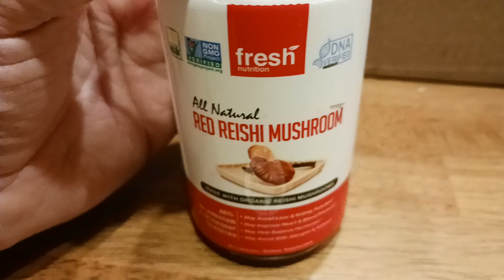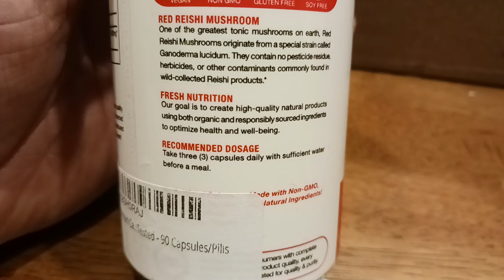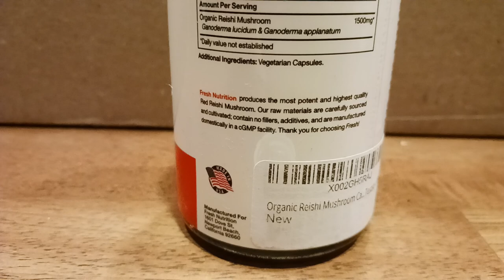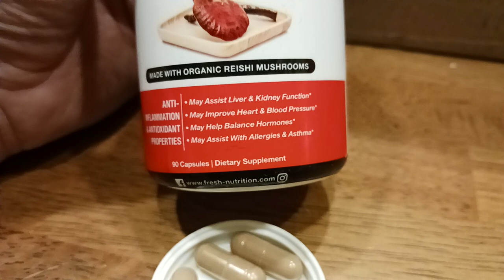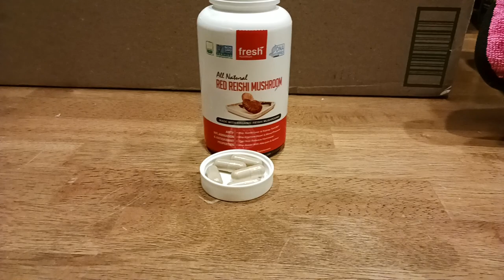1215. Organic Reishi Mushroom Capsules - Rich in Alpha Glucan Ganoderma Lucidum Ganoderma Applanatim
Reishi Mushroom Supplement

SUPPLEMENTS
Vitamin K2 MK7

Protein Powder

Pre Workout

Vitamin D3

Fish Oil

Dry Eye Relief

WOMENS SHOES
All Hiking

All Dress Shoes & Boots

Thigh High Boot

Thigh High Platform

Thigh High Chunky Heel

Over The Knee Boot

Over The Knee Stretch Block Heel

Over The Knee Block Heel

Platform Boot Lug Sole

Gogo Boot

Combat Boot

Ankle Bootie

Block Heel Ankle Bootie

Cowgirl Knee High Boot

Pointed Toe Flat

Round Toe Flat

Low Wedge Ankle Strap Flat

Revona Flat

Pointed Dress Pump

Chunky Pump

Low Heel Pump

Moda Pump

Party Pump

Buckle Dress Mule

Dress Mule

Mary Jane

Fur Mid Calf Winter Boot

Mid Calf Fashion Winter Snow Boot

Shorty Mid Calf Winter Snow Boot

Hiking Boot

Hiking Boot

Hiking Shoe

Fur Snow Boot

Casual Mules

Platform Sneaker

Slip-On Sneaker

Walking Sneaker

Fashion Sneaker

Wedge Sneaker

House Slipper

HOME FURNISHINGS
Outdoor Sofa Seating Dining

Outdoor Heating

End Tables

Coffee Bar

Farmhouse Buffet Cabinet

Farmhouse Coffee Table

TV Stand

Rolling Seat

Seat Cushion

Honeydew Pillows

Side Sleep Pillow

Blanket Pillow

String Lights

FASHION & ACCESSORIES
Night Driving Glasses

MENS SHOES
All Hiking

Mesh Sneaker

Slip-on Canvas Loafer

Slip-on Fur Lined Loafers

Dress Oxford

Formal Oxford

Wingtip Oxford

Casual Oxford

Casual Dress

Rivera Oxford

Chukka Dress Boots

Chelsea Ankle Boot

Moc Toe Wedge Boot

Military Steel Toe

Steel Toe

Classic Boot

Winter Snow Boot

Fur Lined Snow Boot

Low Top Hiking

Waterproof Hiking